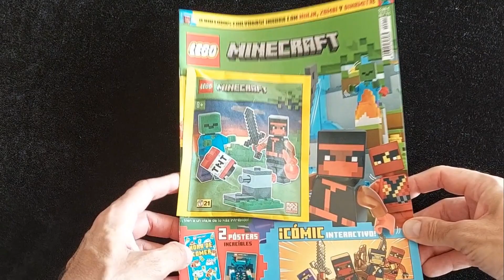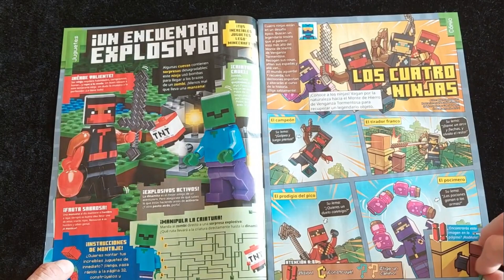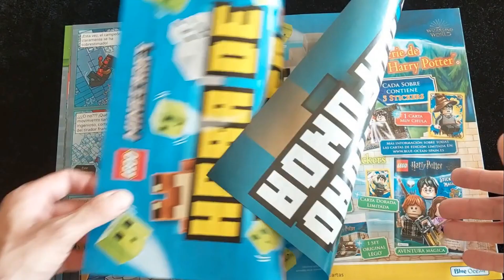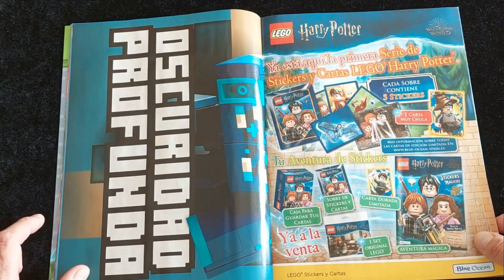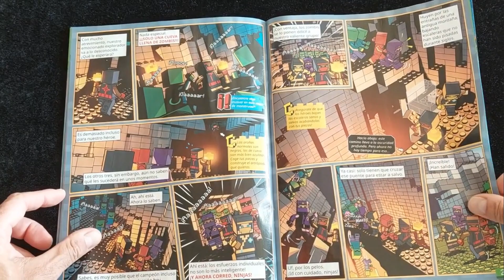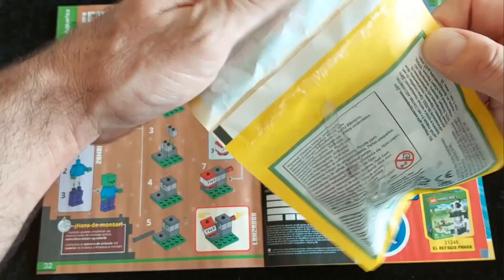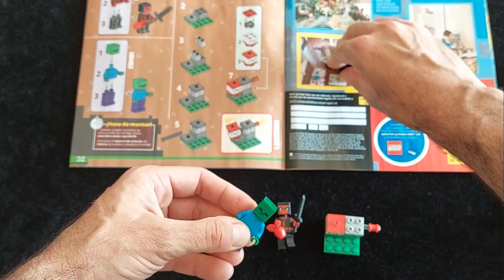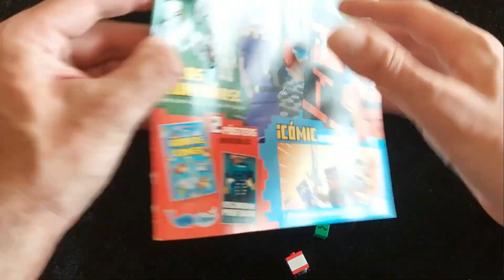lego minecraft revista colección montar bloques bricks